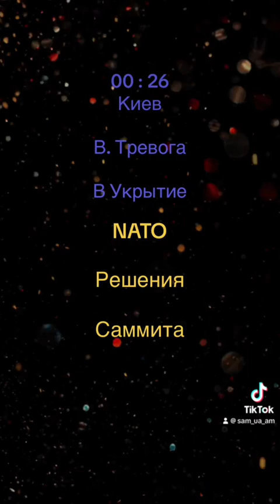Воздушная Тревога в Киеве / NATO и не нато)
Друзья … будьте щедры )